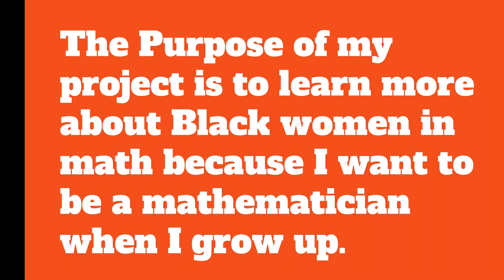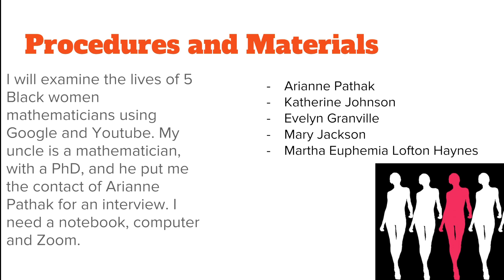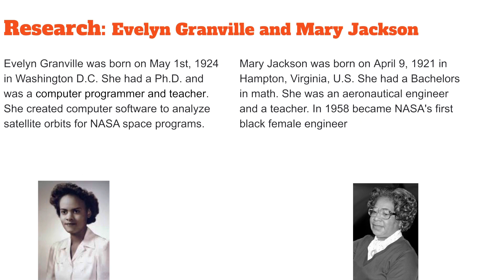Black Women Mathematicians